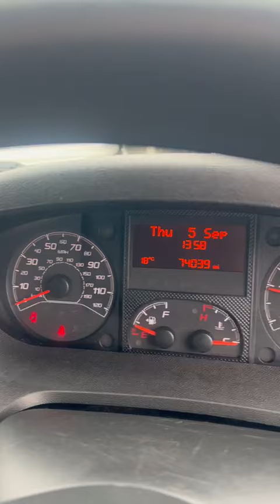PEUGEOT BOXER2.2 BLUEHDI 335 L3 DROPSIDE 139 BHP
A RARE Peugeot Boxer 7 SEATER CREW CAB DROPSIDE.

The Van Is 1 Owner & Comes With Service History.

12 Months MOT
Detailed full valet
Competitive Finance
Nationwide delivery available upon request – Manchester Lancashire Yorkshire Northeast Midlands Scotland Wales South East Southwest London – ask for details
A Trusted Dealer With 5 STAR feefo Reviews